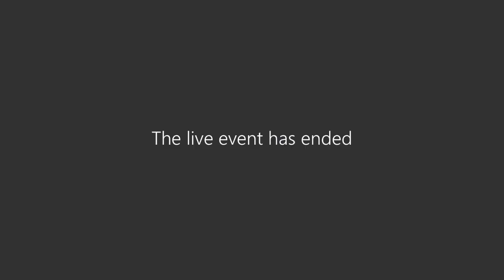Building and Contracts Committee Meeting 1-9-23